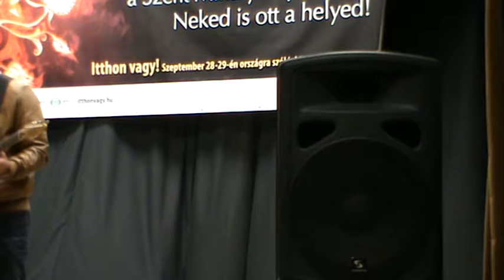Jászsági Cigánynap - 15.rész: Kökény Attila - Kicsi, gyere velem...